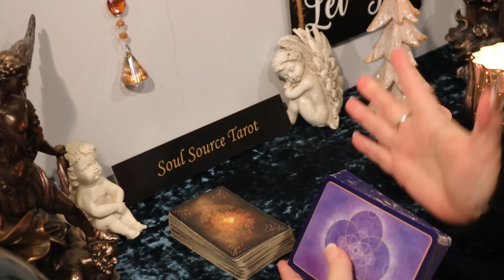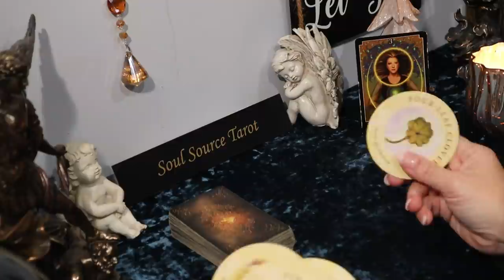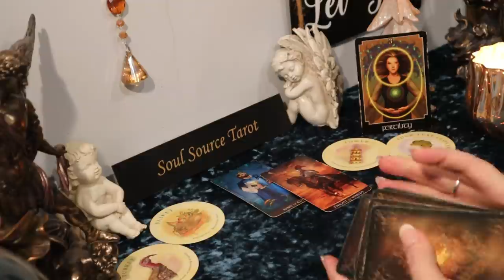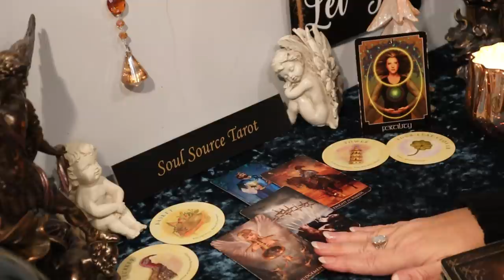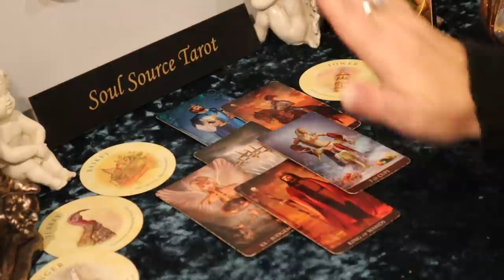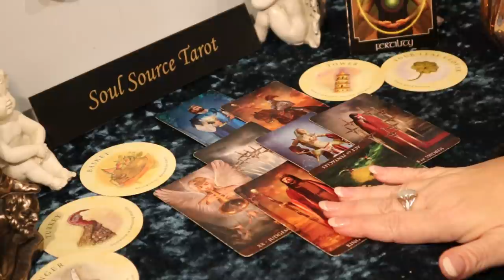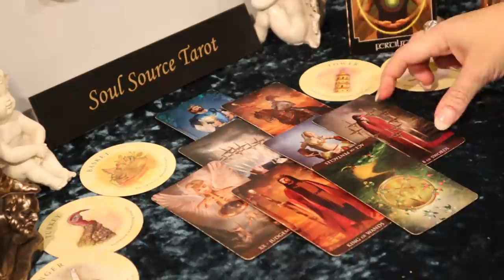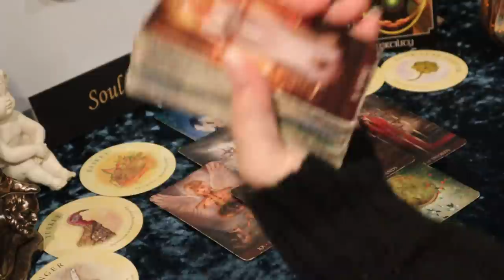Pisces | Birthing a New Life | December 21 - 27 Weekly Tarot Reading